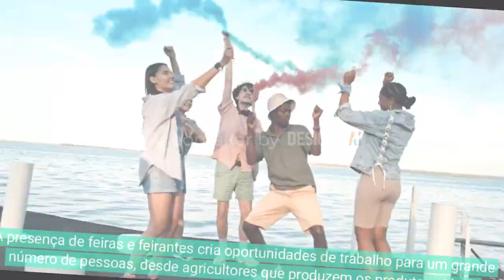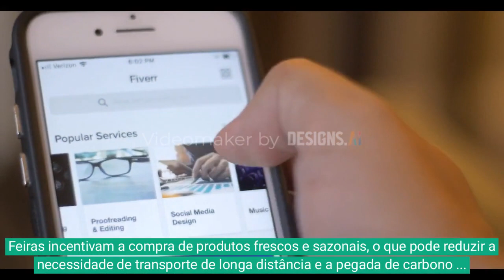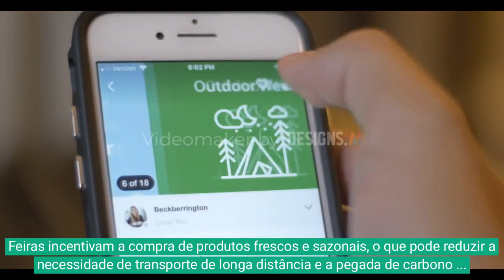O FEIRANTE NA ECONOMIA...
"O universo é o grande livro da vida, cheio de símbolos, códigos e narrativas que ampliam o conhecimento humano e científico".